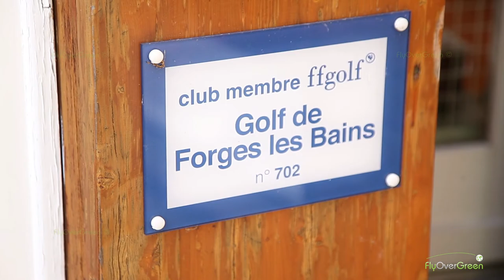Golf De Forges Les Bains - drone aerial video - Overview